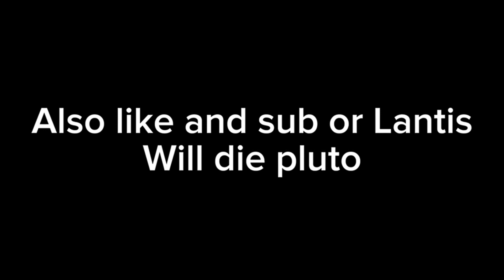SWAPPED CIRCUS Bloodcross